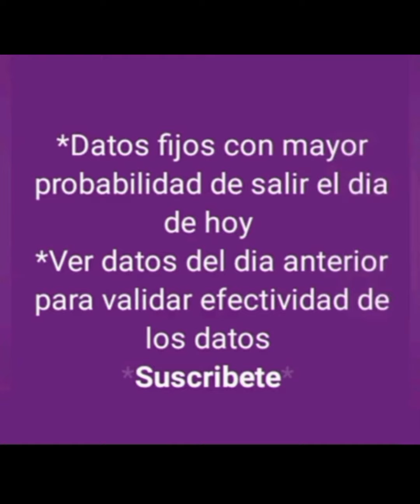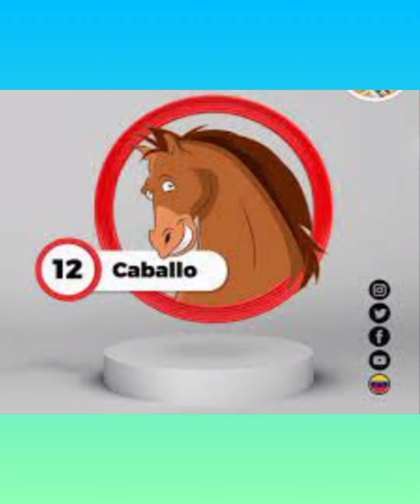DATOS DE ANIMALITOS DE LOTTO ACTIVO PARA HOY 07-02-2024